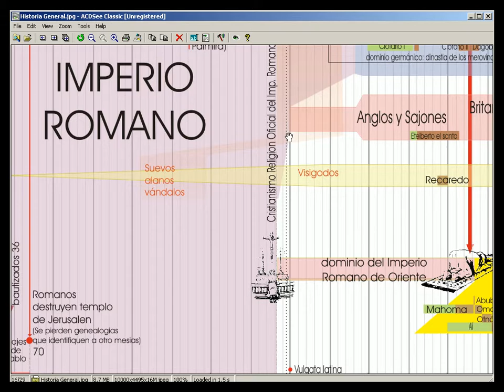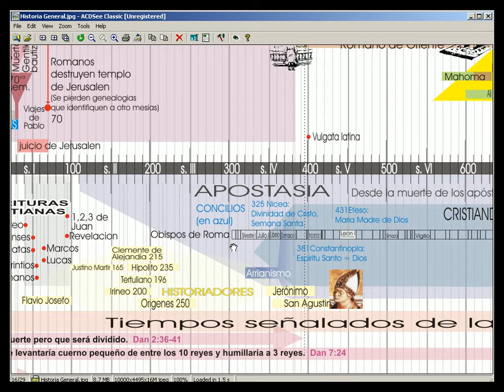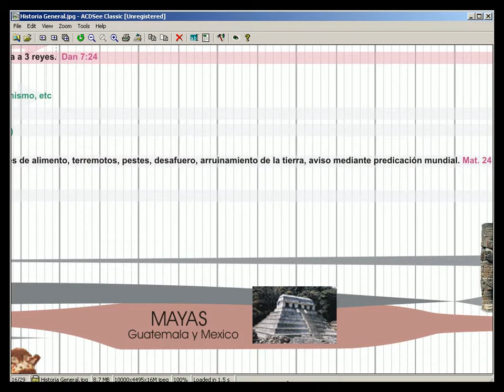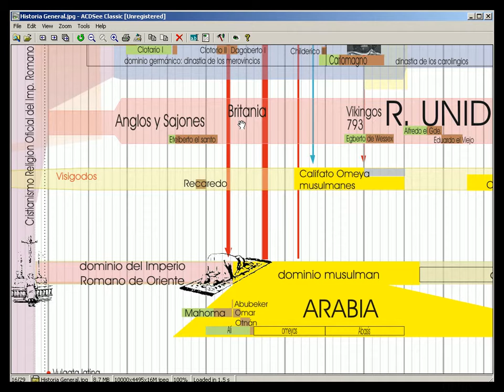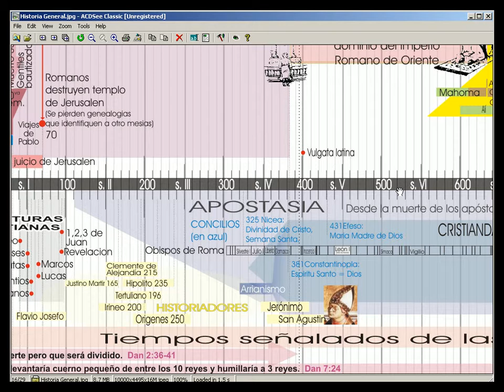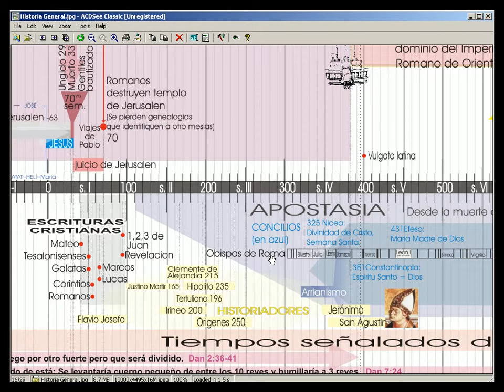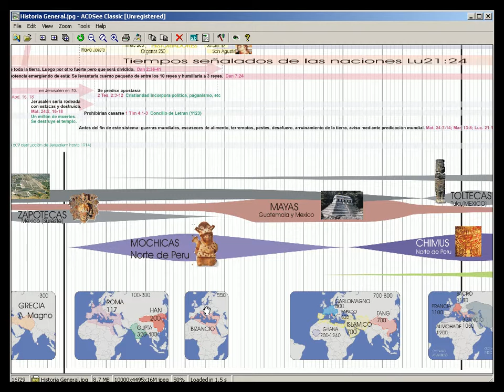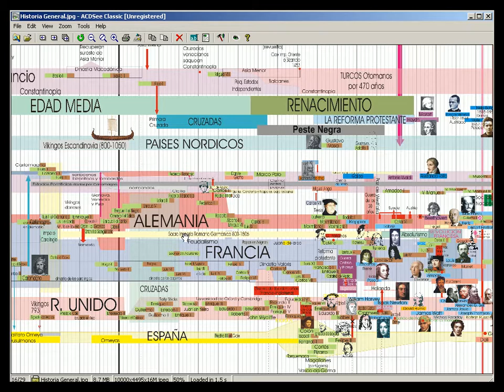Gráfico lineal de Historia 2 La Edad Media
Cesares de ROMA, Zenobia, Constantino y Bizancio, invaciones germanicas,
Cristianismo, Vulgata Latina, Apostasía de Obispos de Roma, musulmanes, Mahoma, Corán, Apostol Juan y Revelación o Apocalipsis, Edad media y las cruzadas